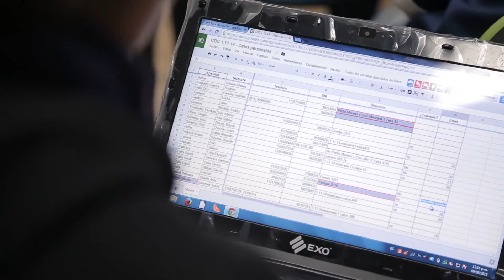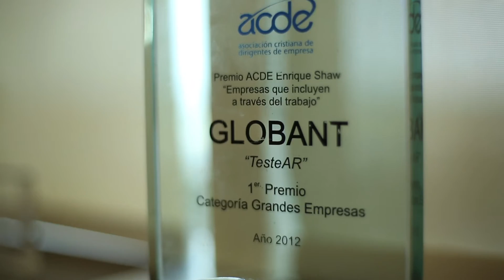TesteAR - Un paso a la inserción en IT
TesteAR es un programa de capacitación para la inserción laboral en IT, de jóvenes en situación de vulnerabilidad, que busca abrir nuevas oportunidades laborales y generar empleabilidad sustentable.